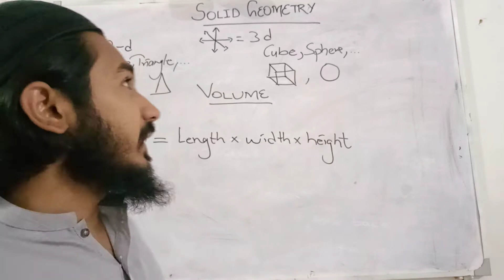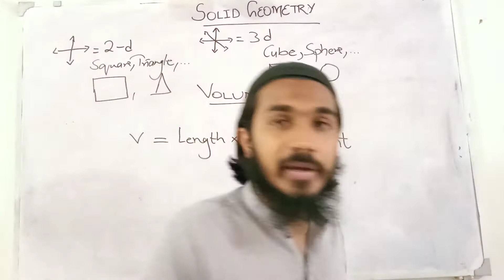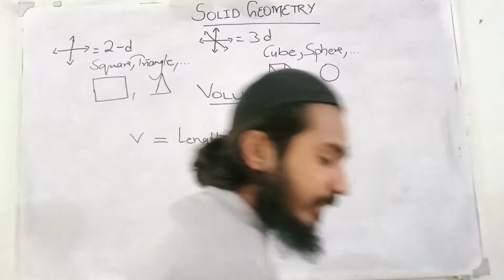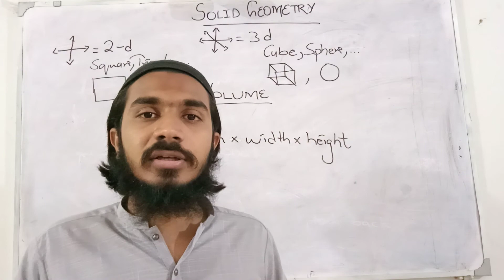Grade V Maths Lecture 3